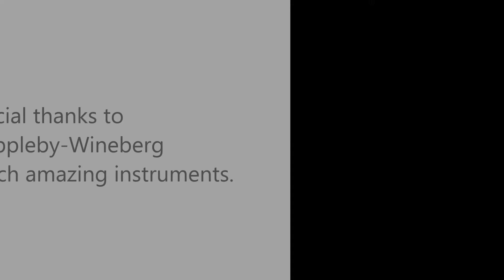Bach Artist and Clinician Bryan Appleby-Wineberg Coles Trumpet Selection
Bryan Appleby-Wineberg talks about selecting Bach Trumpets from the Bach Factory for Coles Music Service.